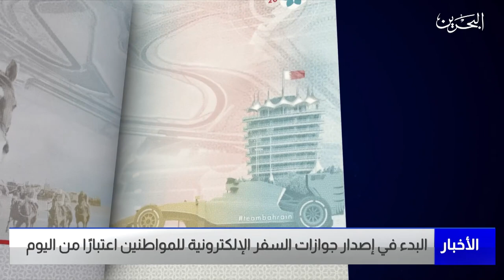البحرين مركز الأخبار: البدء في إصدار جوازات السفر الإلكترونية للمواطنين اعتبارًا من اليوم 20-03-2023